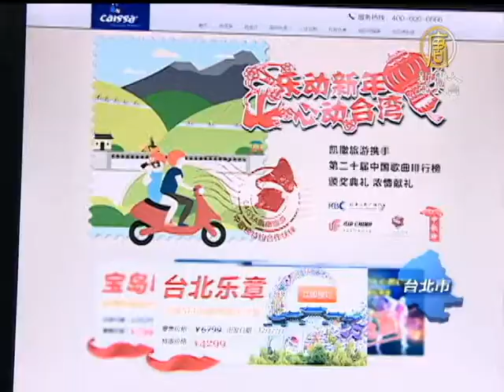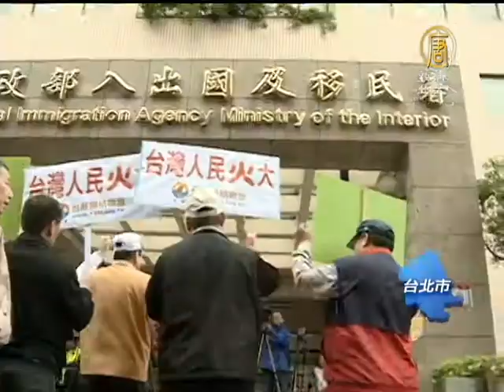【中歌榜】中歌榜申請來台 聯審會附條件同意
(China Breaking News) 鏡頭轉回台灣 ，聯審會今天(11日)以附帶條件，同意中歌榜申請來台，原則是演唱必須與頒獎典禮切割。不過堅決反對中歌榜的台聯，今天到移民署外面抗議，重申將在中歌榜活動當天，到場抗議。

引起爭議的「中國歌曲排行榜」頒獎典禮，經過聯審會審議，決議要求主辦單位，更改活動申請名義與內容為演唱會，如果活動出現頒獎典禮，將會依法開罰，並撤銷申請人員入台資格。

移民署出入國事務組長 李鄰鳳：「因為它已經依照我們上個星期的決議內容，有修正計畫書內容，也就是把頒獎典禮跟演唱活動，做了一個切割，同時也說明在陸方主辦單位，是屬於民間傳媒公司，所以就這個部分來講，基本上是通過了這個審查會。」

原本中歌榜獎項組別，把台灣與香港列在同一組，引起矮化台灣爭議。另外，還被議員踢爆，主辦單位申請小巨蛋場地程序不合規定。目前中歌榜決定頒獎與演唱會分別在中國大陸和台灣舉辦。

移民署出入國事務組長 李鄰鳳：「我們也建議這樣的演唱活動，是不是在主持節目的部分，由台灣方面的演藝人員一到兩位，來擔任主持工作，這樣才是交流的機會。」

台聯：「反對統戰，反對中歌。」

台聯黨部則是率眾到移民署外抗議，批評聯審會黑箱作業，替中歌榜護航，並強調將在月底活動舉辦當天，到場抗議。